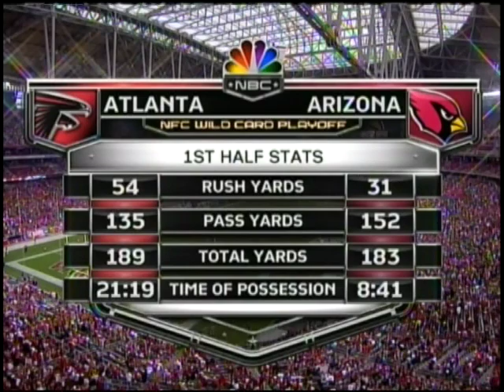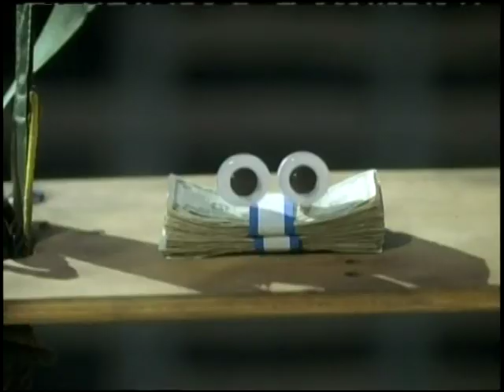2008 Wild Card Falcons @ Cardinals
The Cardinals host their first playoff game since 1947, as veteran Kurt Warner and co. kick off the 2008 postseason against rookie Matt Ryan and the Falcons.